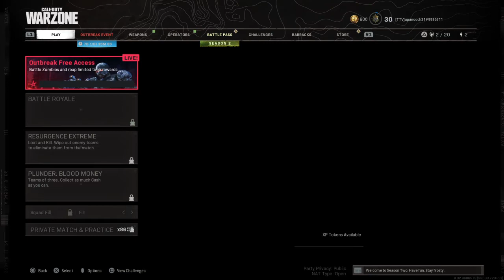Call of Duty®: Modern Warfare®_20210303202101